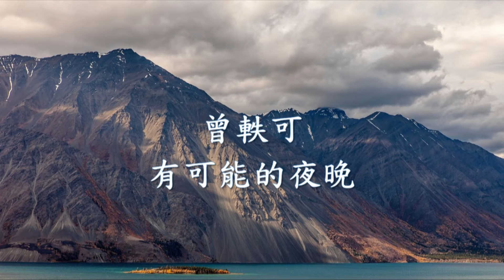曾軼可 - 有可能的夜晚.mp4